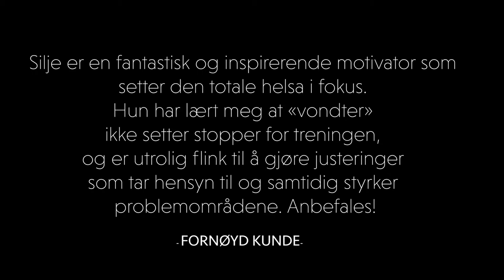Silje Kristin Krogstad personlig trener ved Level i Tønsberg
PERSONLIG TRENER UANSETT ALDER ELLER NIVÅ
Personlig trening er noe flere og flere av oss virkelig ser nytten av. Enten om man er i god form eller aldri har satt sin fot på et treningssenter tidligere. Mange av oss sliter også med smerter i muskel- og skjelettsystemet. Vårt PT team innehar mye erfaring og kompetanse som gjør at vi kan hjelpe deg med å nå dine målsetninger. Det første vi gjør er å ta en prat med deg, gjerne over en kaffekopp. På denne måten får vi kartlagt hva slags ønsker, utfordringer og målsetninger du måtte ha. Dette er selvfølgelig en helt uforpliktende samtale.